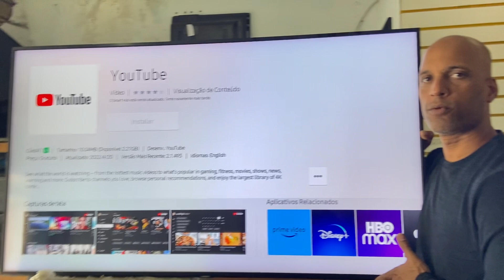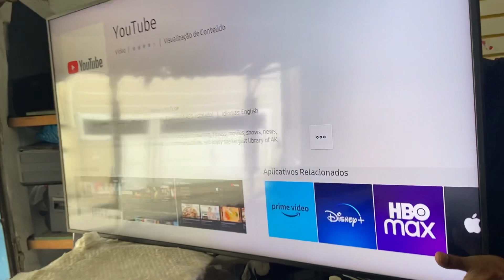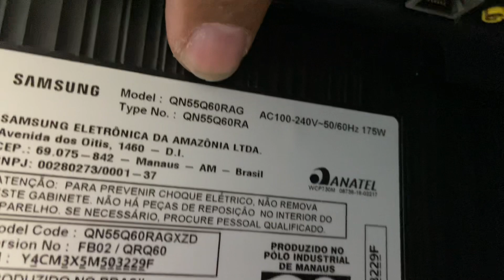TV Samsung QN55Q60RAGXZD Com Metade Da Tela Escura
Resultado da troca dos Leds